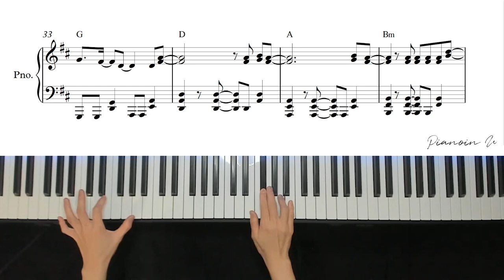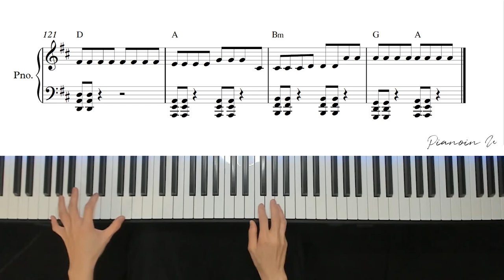윤하 (Younha) - 혜성 (Comet) / Piano Cover / Sheet